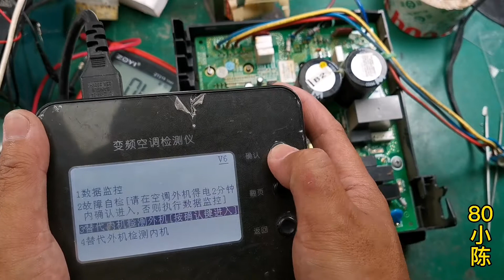格力E6速修，3分钟解决问题【80小陈】